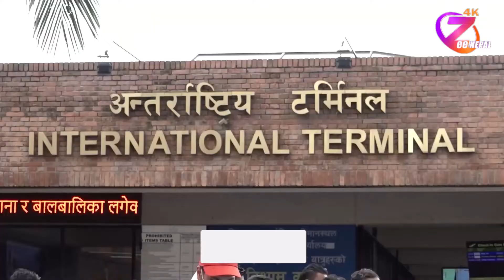श्रममन्त्रीद्धारा वैदेशिक रोजगार विभागको आकस्मिक अनुगमन ll ZeeNepal 4K TV